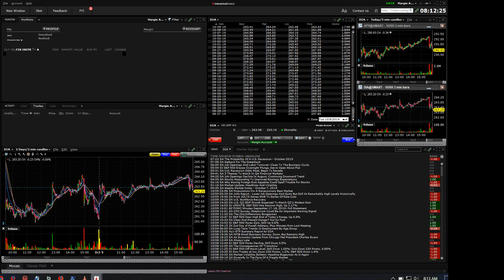191010 analyst actions